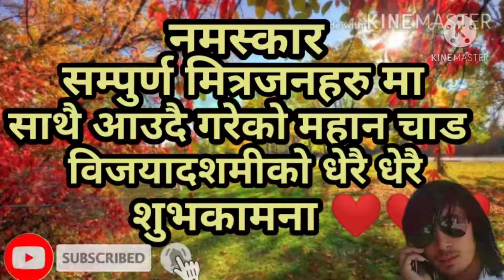All for Happy dasi guys..🇳🇵🇳🇵